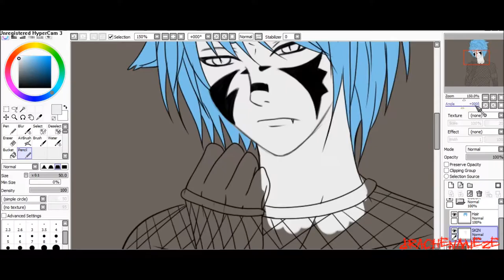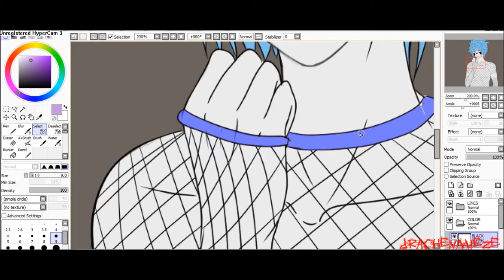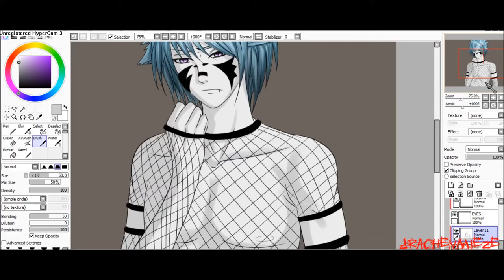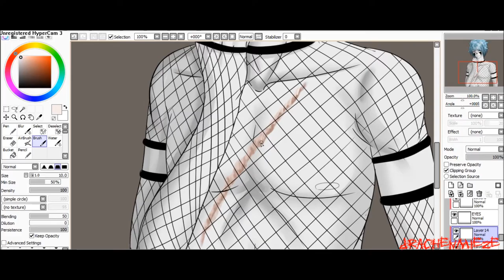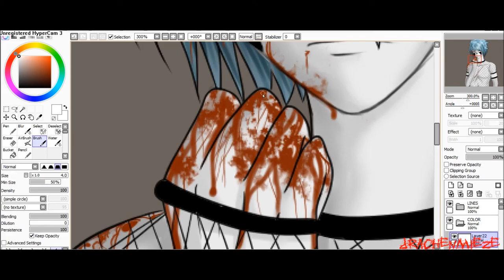SpeedPaint - Minoru Ketsueki ♥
If you don't like the music, turn it off ♥
That's Minoru, Mizuki's twin-brother.  He's sad, cuz he lost his sister again. The only thing that he found between the dead bodies was her chain. But where is Mizuki..? Is she dead?